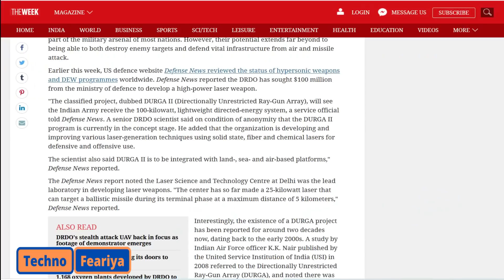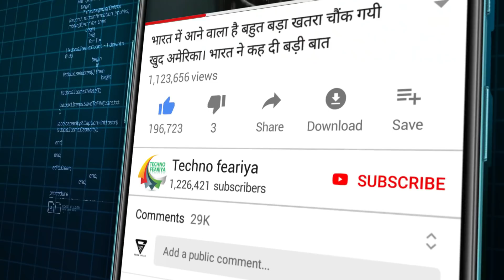भारत के इस गुप्त हथियार को देखते ही अमेरिका भी डर गया INDIAS DURGA II The Secret Weapon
Durga laser weapon | Kali | Kali EMP Weapon | Secret Weapon | Indias Advance Weapon | indias 2022 Weapon |
Agni6 Missile |

Techno Feariya is a independent, most credible, authentic, trusted, comprehensive and dedicated news channel to give a complete, fast and day-to-day coverage of all the latest happenings and detailed analysis of defense, military world, International politics, cinema industry, corporate world, mysterious world in an accurate, credible and comprehensive manner.
Technofeariya, Techno feariya India, News on Techno feariya,